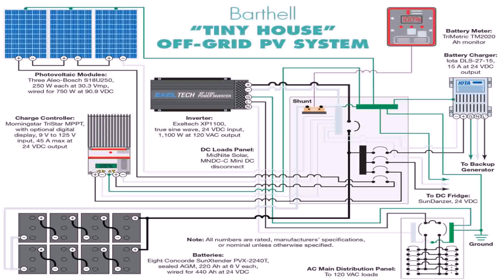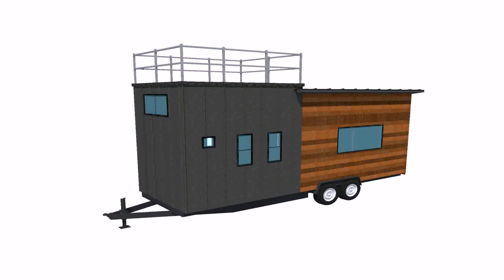Tiny Home Kits Canada (see description) (see description)